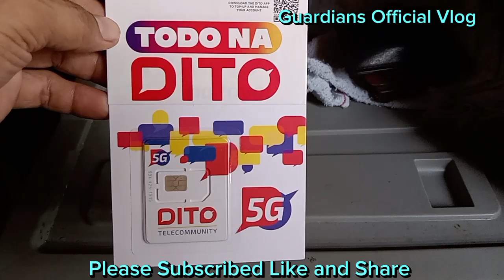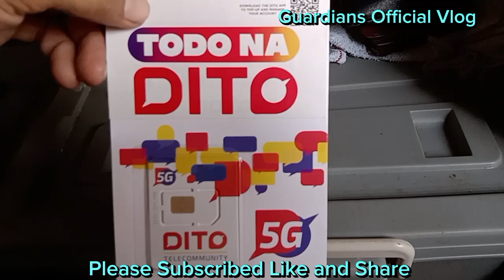Unboxing Free DITO SIM | Guardians Official Vlog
~ Thank you guys for the love and support for my YouTube channel